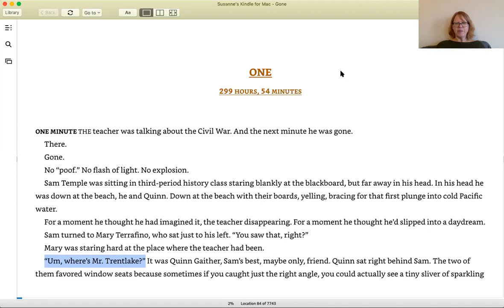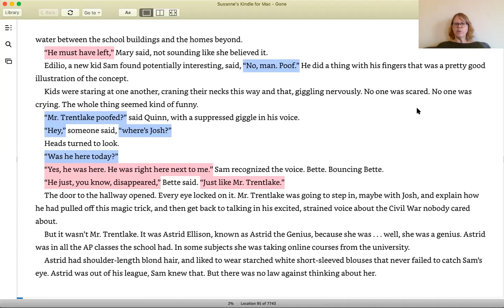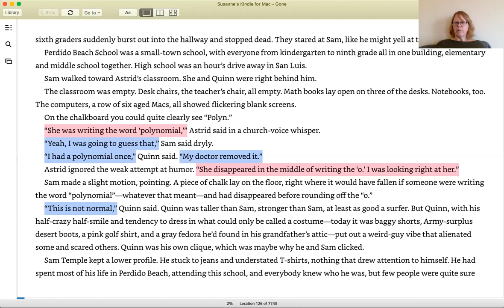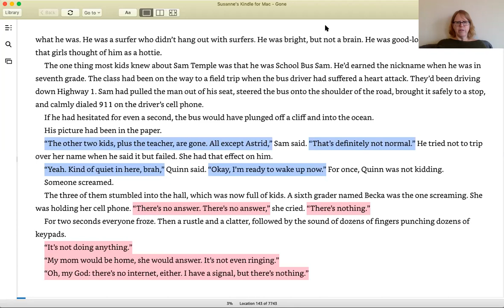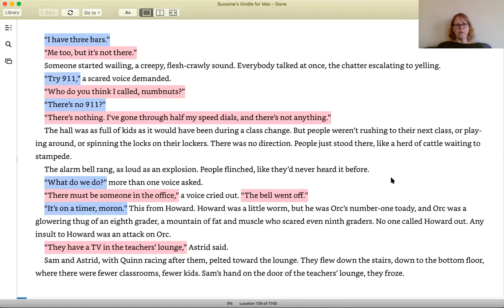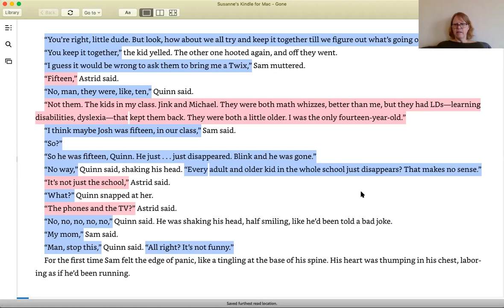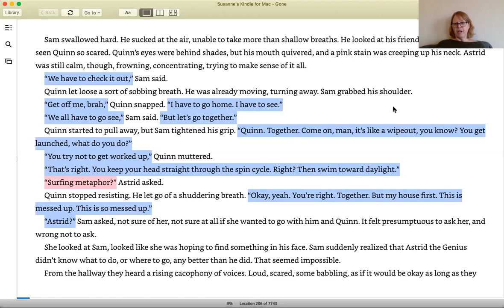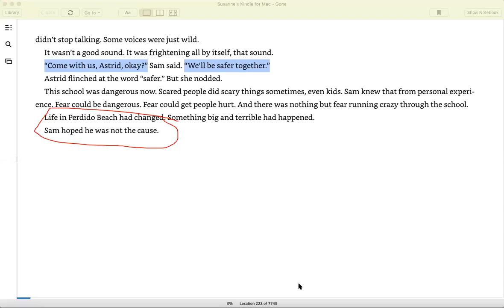Gone by Michael Grant: Chapter 1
This is the first in my First Chapter Read Aloud Series: Gone by Michael Grant, and excellent "what if?" book. What is the 'what if?" Read with me and see!